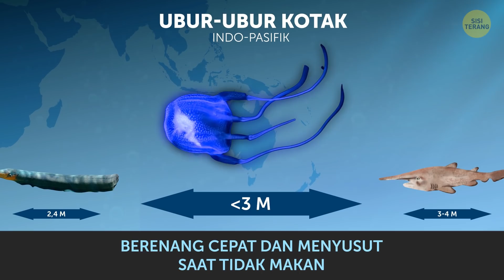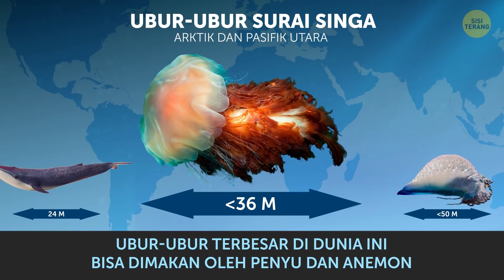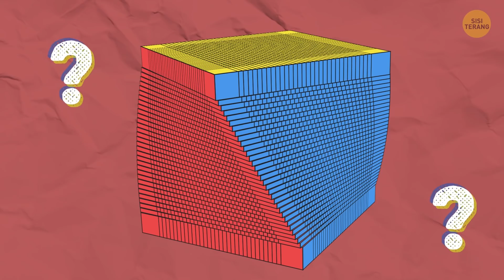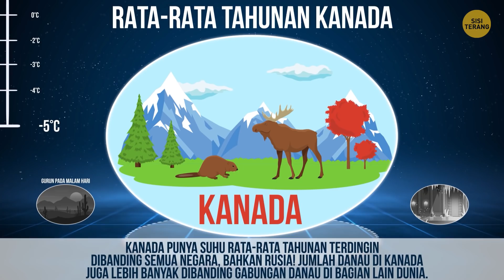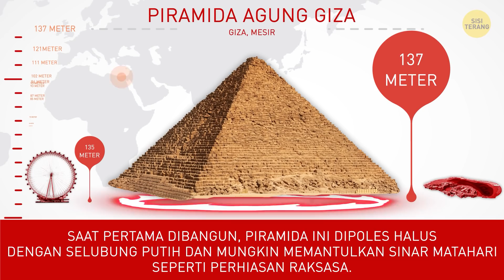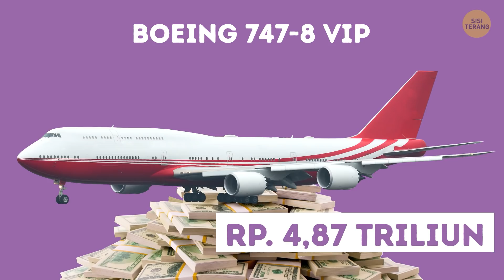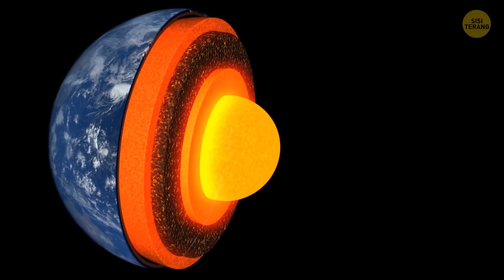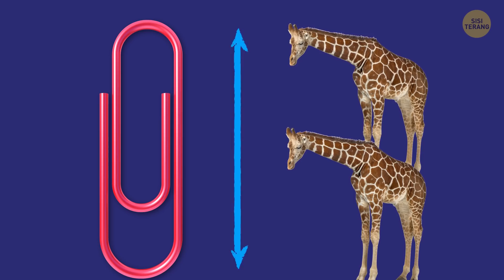91 Perbandingan Makhluk dan Benda Terbesar, Tercepat, Terdingin (Meg Bukan yang Terbesar)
Megalodon adalah predator besar yang hidup di lautan, seperti kita tahu, ukurannya sekitar 18-21 meter. Tapi apakah itu makhluk laut terbesar? Semuanya dapat dimengerti lebih baik dalam perbandingan, dan hasilnya bisa sangat mengejutkan! Misalnya, kamu pernah menduga ubur-ubur bisa lebih besar dari hiu raksasa?

Beberapa perbandingan di dunia ini menakjubkan saat kita lihat lebih saksama: anjing bisa lebih kecil dari bunga. Rafflesia Arnoldii - bunga dari hutan hujan Indonesia bisa bersaing dalam ukuran bahkan dengan manusia. Selain itu, kura-kura bisa lebih besar dari buaya! Dunia ini penuh dengan kejutan!